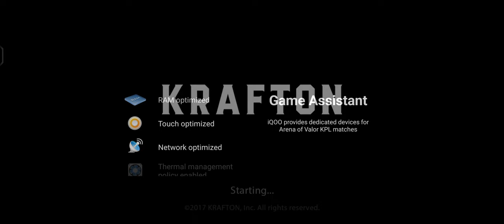Facing the glitch in BGMI